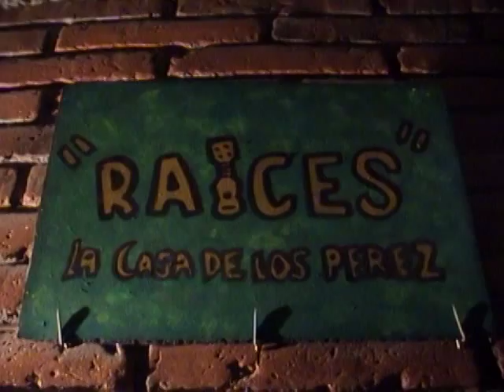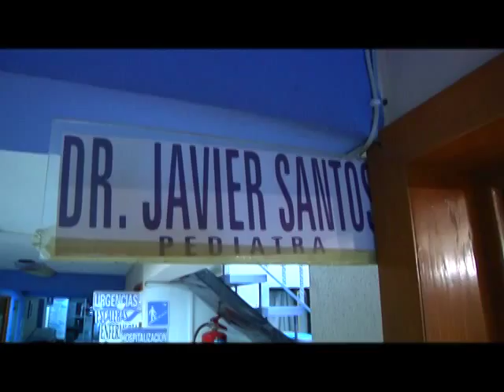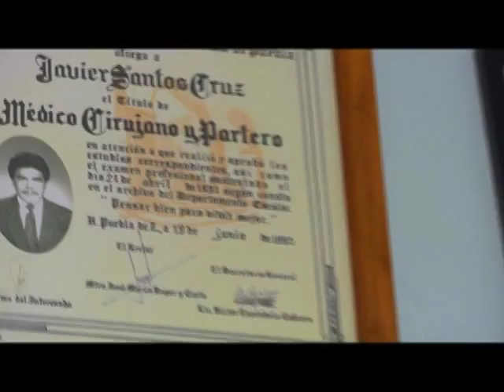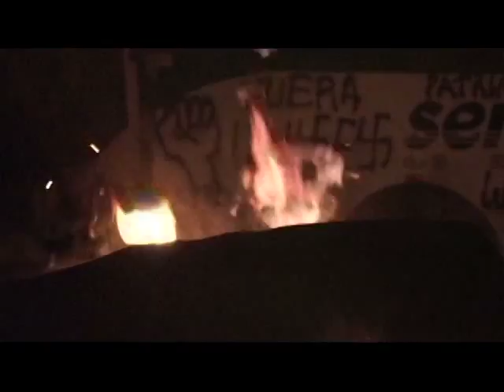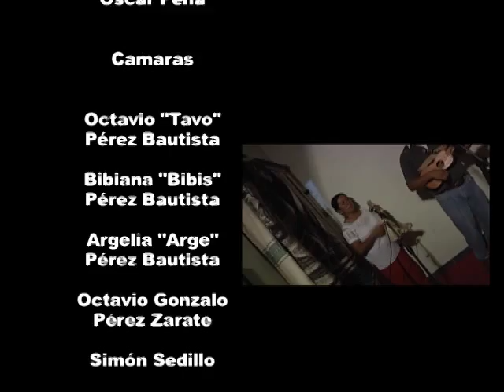La "Familia Raíces"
La Familia Raíces (2009)

El Son Jarocho es una música tradicional Afro-indígena, originaria del Estado de Veracruz, México. Pero en este documental, una madre, un padre, su hijo y sus dos hijas así como dos amigos de la familia del Estado vecino de Oaxaca se apropian de este género musical para transformarlo en un portavoz de la protesta social. La familia Raíces en su conjunto participó activamente en la revuelta social oaxaqueña de la Asamblea Popular de los Pueblos de Oaxaca (APPO) en el 2006 y es reconocida por su interpretación del "Son de la Barricada". Hoy en día, sigue tocando su música en contra de la represión sufrida en su Estado. Un documental que da a conocer el sacrificio de una familia entera para su pueblo.